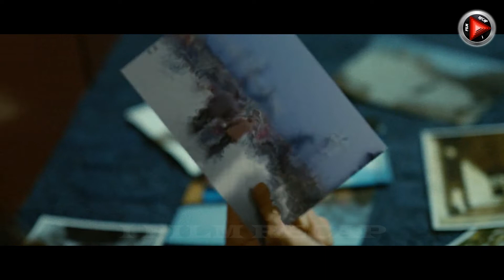He can travel the whole world in seconds with his super power | I Film Recap | Movie Recaps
Title: He can travel the whole world in seconds with his super power

A teen with instant transportation capacities unexpectedly winds up in the center of an old conflict between those like him and their sworn annihilators.